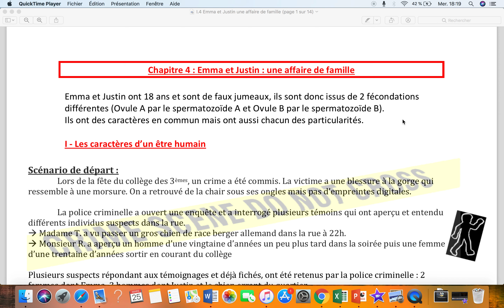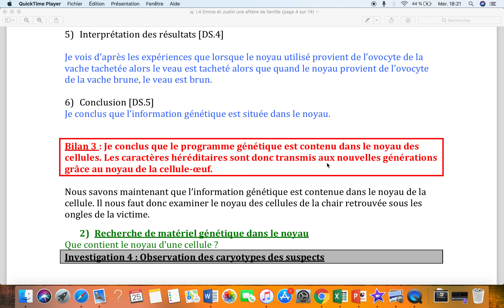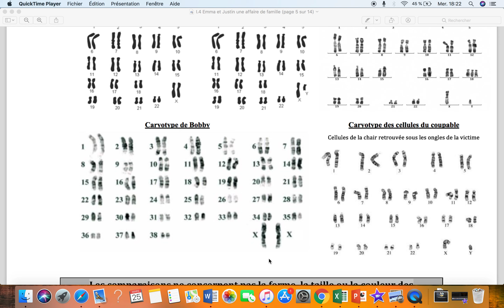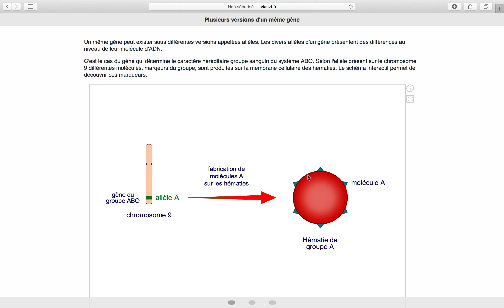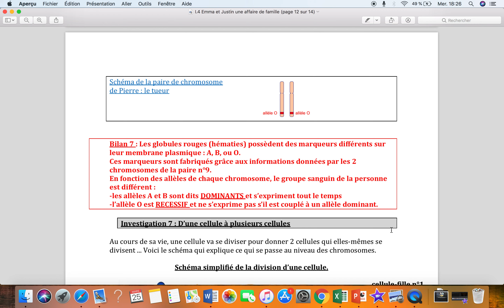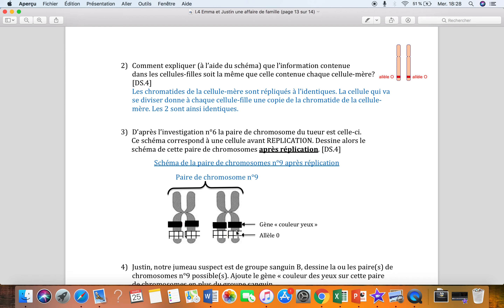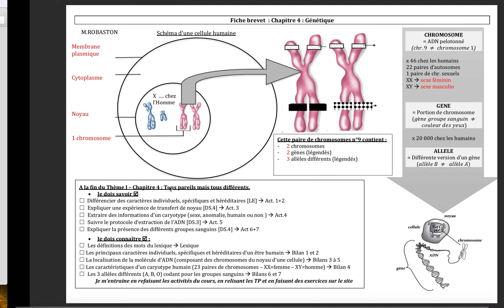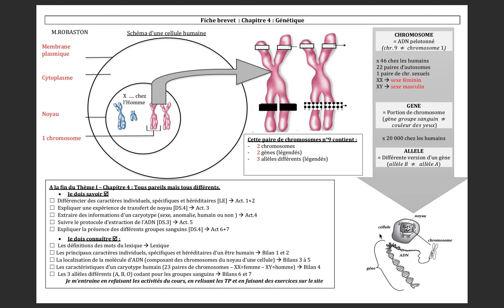3ème Cours Génétique I 4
Thème 1 : Chapitre 4 "Emma et Justin une affaire de famille"
Pour ceux qui n'ont pas tout compris ou qui étaient absents lors de la classe virtuelle.